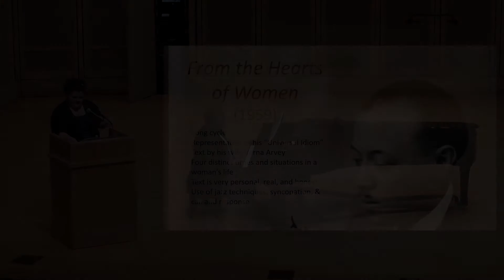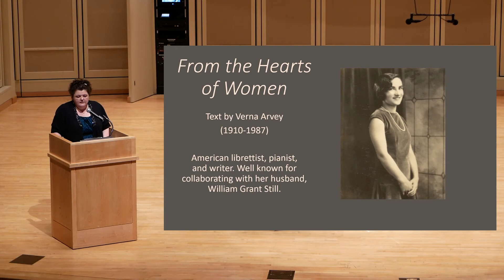Juliet Gilchrist-Art Songs of William Grant Still, PART 7, From the Hearts of Women, LECTURE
Art Songs of William Grant Still, Doctoral Lecture Recital of Juliet Gilchrist, Jacobs School of Music, Indiana University, January 27, 2020.

From the Hearts of Women, LECTURE